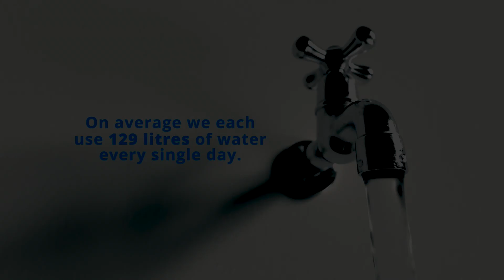How the Leakage Reduction Programme helped businesses in Killaloe | Water Conservation | Irish Water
Rugby player and local business man, Keith Wood speaks from his own experience about how our Leakage Reduction Programme resolved long-standing issues with the water supply in Killaloe, Co. Limerick.

Years of low pressure and an infrastructure that meant the entire town’s water would be switched off to fix a leak, were having a big impact on the town.

Following a programme of upgrades, new valves were introduced into the local water supply infrastructure, leading to 867,000 litres of water saved a day and a restored water pressure.

for conservation tips for the home, garden and business to support people’s efforts to conserve water and promote a long term change to the way we all use water.